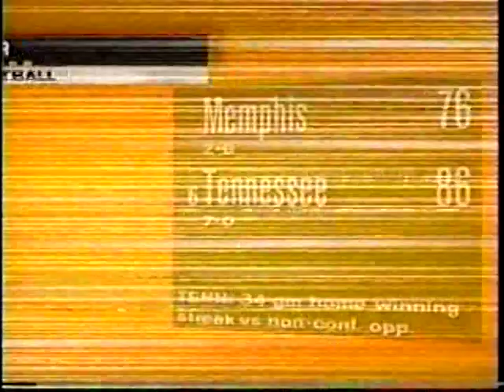2000 College Basketball Highlights December 5-7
Tuesday-Thursday, December 5-7, 2000